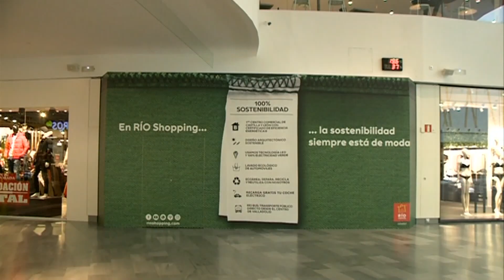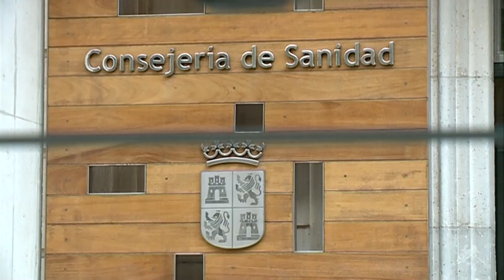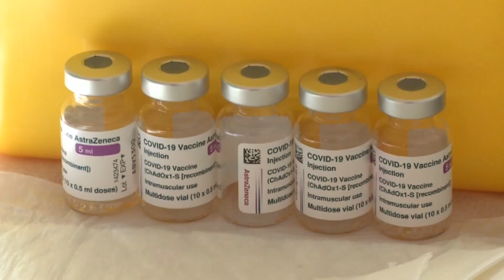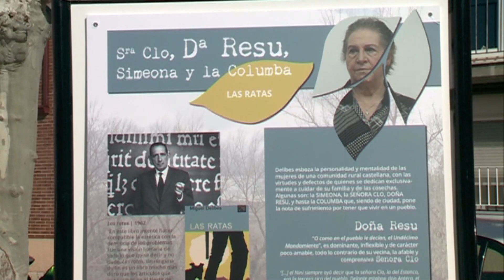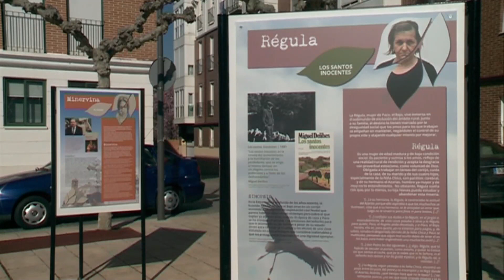Informe Valladolid. Viernes 12 de marzo de 2021